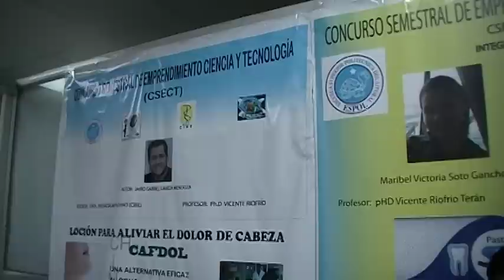José Luis Saquinaula Brito, Cómo Estudiar FÍSICA dentro y fuera ESPOL, ICQA, 2011.02.10.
Reflexiones sobre por qué y cómo estudiar Física, en favor novatos de ESPOL.

Ideal para futuros novatos de la ESPOL.

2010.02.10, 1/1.